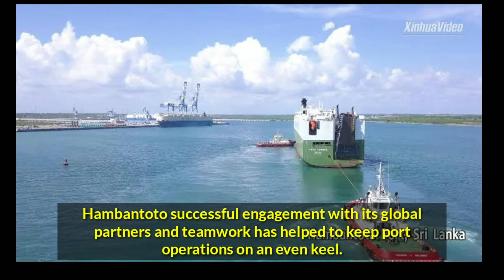Hambantoto Port achieves record numbers for Transhipment (Siva Prasad Patta)